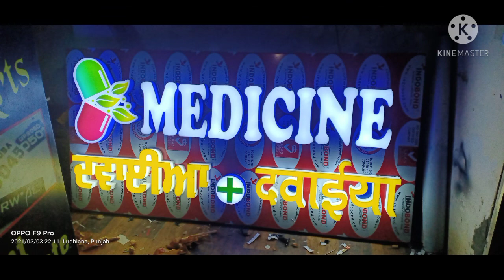# Ranjeet Arts LED NAME PLATE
Ranjeet Arts # LED NAME PLATE LED ACRILIC LATTER ACP board